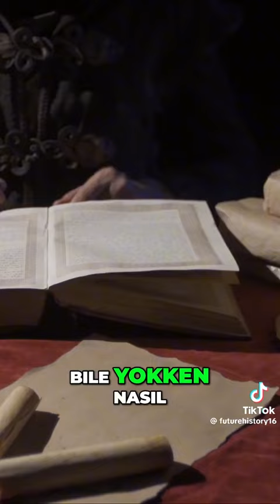6 Mayıs 2024